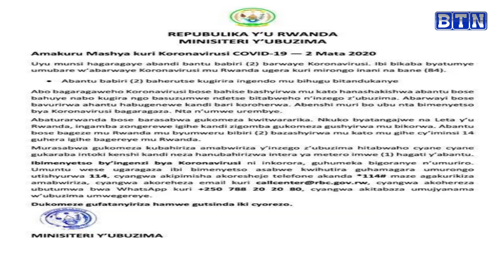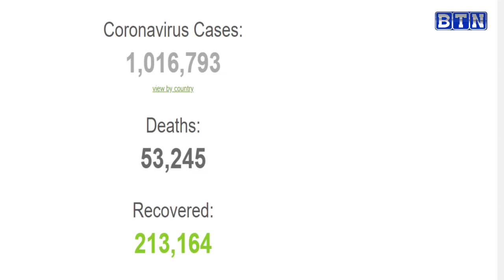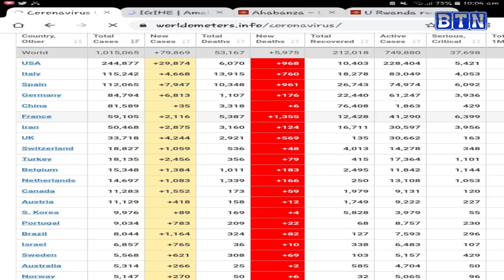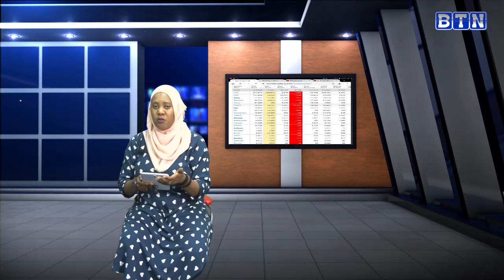Umubare w'abanduye koronavirusi wamaze kurenga miliyoni no mu Rwanda hakaba hari abagera kuri 84.